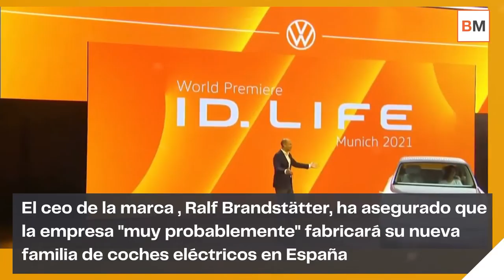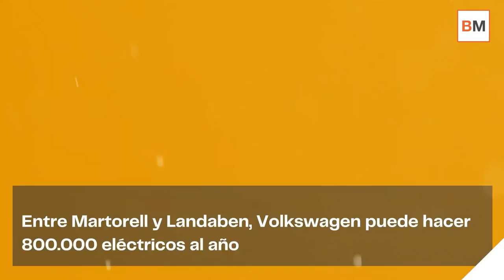🚗 El ELÉCTRICO ESPAÑOL así será el coche que fabricará Volkswagen en nuestro país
⚫ Volkswagen prevé fabricar su vehículo eléctrico pequeño, el ID.Life, en la factoría navarra de Landaben para el año 2025. El ceo de la marca Volkswagen, Ralf Brandstätter, ha asegurado que la empresa "muy probablemente" fabricará su nueva familia de coches eléctricos en España.